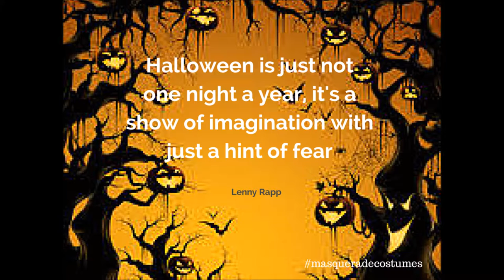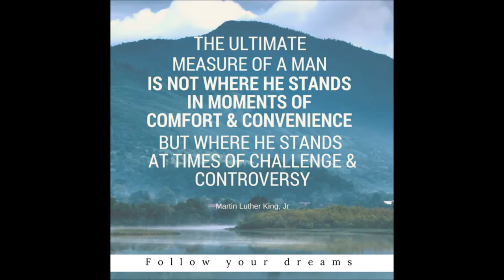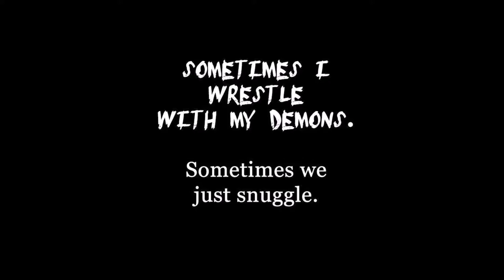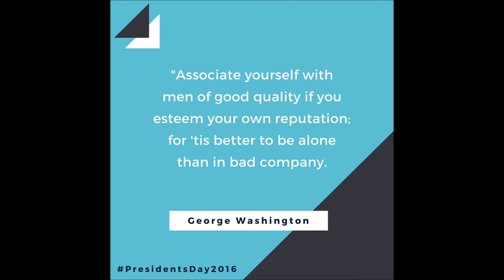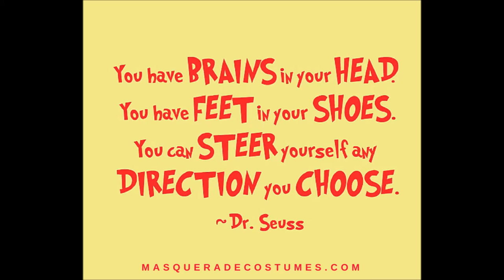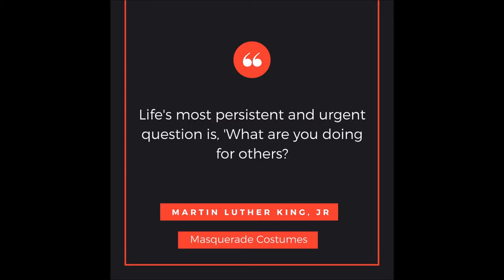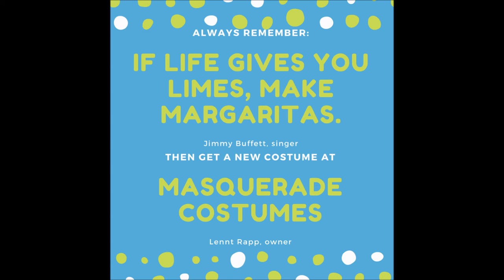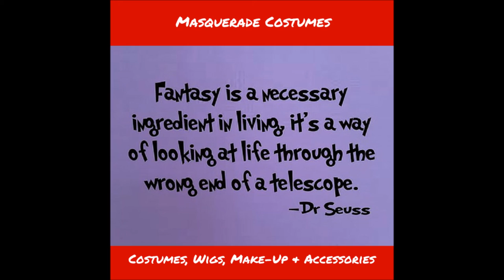Masquerade Costumes Hollywood, Miami, Fort Lauderdale Halloween Costumes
Have you been Naughty or Nice this year? We offer a wide assortment of Costumes for Corporate Theme Parties, 70's Parties, 50's Sock Hops, Roaring 20's, Pimps & Streetwalkers. What about a Couple Based theme like Zorro & a Spanish Senorita, Caesar & Cleopatra or the Popular Robin Hood and Maid Marion. We have Costumes for the Entire Year not just Halloween!

Not only do we have the Largest Selection of Costumes but the Accessories to match! Need a Mask for a Mardi Gras Party? Or how about creating your own look with Custom Make Up? We also carry Multiple Colored Wigs and Masks Ranging from the Scariest Ghouls to Past and the Current President. We have what you need for any Occasion!